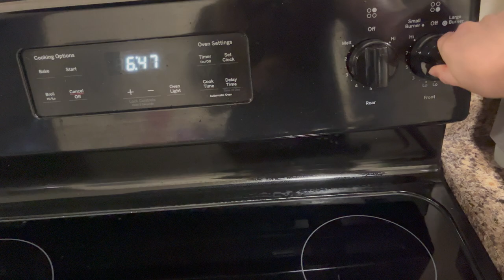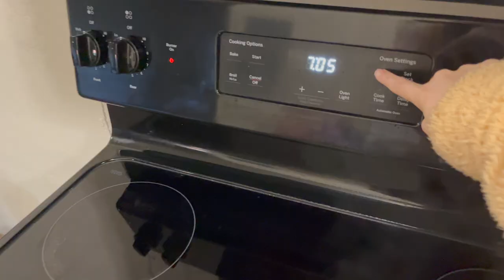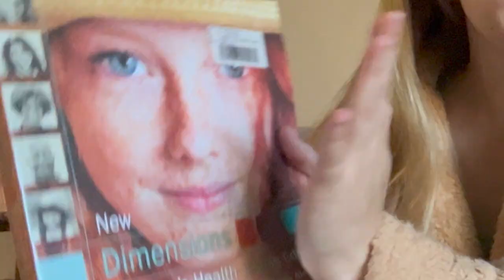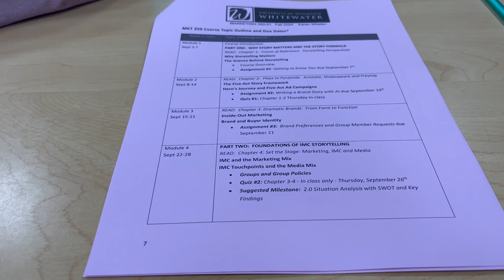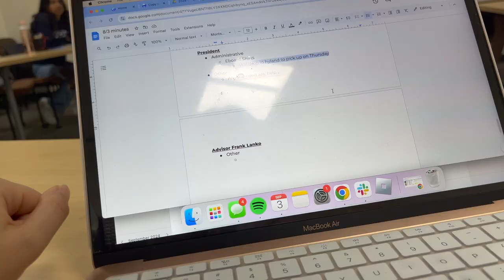FIRST DAY OF MY SENIOR YEAR *emotional*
im a college senior :') crazy

also be prepared for posts to not happen every other day now that I'm back in school